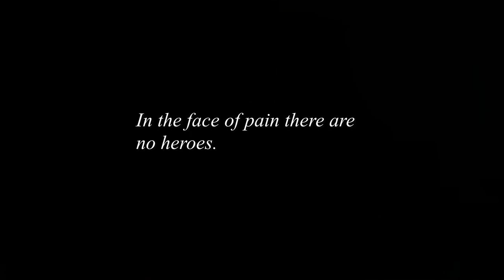THE FISH GOT WINGS version 3 ///orig.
his open eyes staring at the moon  and the goddess of the wind
he looks like a gypsy faded jeans and walk barefoot thru town
a good ol boy i tell you who never done no wrong
his name doesn't matter you know
i knew him 45 years ago
Clyde was a cowboy he loved his appaloosa horse
but both went to heaven  when he took two final shots
his mind was manipulated by fantastic movies and heroes
like some guys like stalone and another one named eastwood
but Clyde was a good ol boy playing songs of guy clark and kris kristofferson in lonely bars
well they said she was the most beautiful hooker of whole manhatten
litlle Louisa only seventeen years old
and she knew how to treat men blue and lonesome
and she knew the rules of the game and lonely songs
one night they found her near that hudson river
naked, dead with a old picture of a young girl in her hand
you know, the rhythm of train change our lives
and buildings they reach a mile miles into the sky
and the woods and rivers they cry for attention
or they will die.
and the beggars on the streets they'll cry
but the Abbes Pierre's will never close their eyes
---And the fish got wing and learn to fly
and the reptiles became dragons
and the monkey became something special they could walk up straight, talk and dance
and the good ones became clowns and songwriters
and the bad ones bankers or presidentS
this song for woody guthrie, leadbelly too
this song's for kris kristofferson, pete seeger. johnny cash...
this song is for all the people whom died in name of justice
and i guess jesus died on the cross for nothing
this song is for mahatma ghandi, chico mendes
and a man in my hometown named jeff
this song for my mother and father for believing in me
when i was down that road
this song for all the songs i wrote when was a wearin a heavy coat
and this song is for all the believer in justice and a better world
well, the monkey became something special they could walk up straight, talk and dance